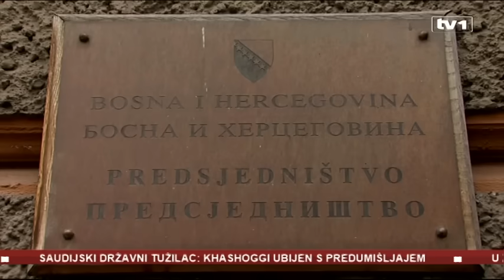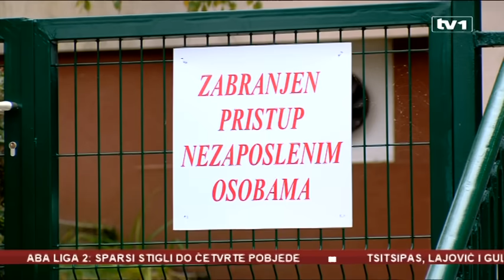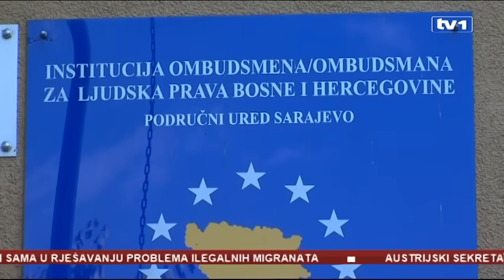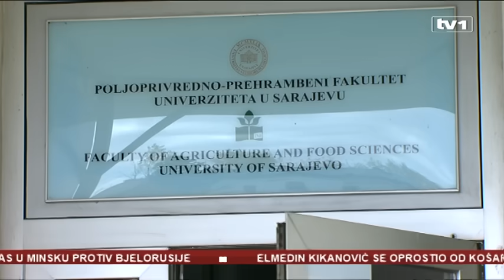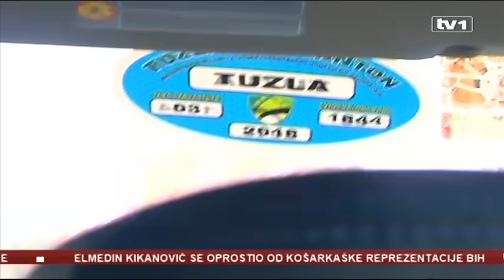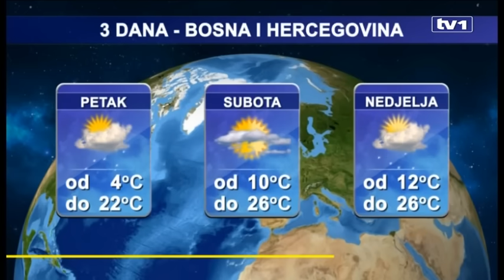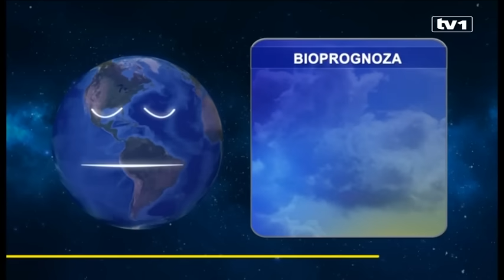Dnevnik u 19 - 25.10.2018.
U Dnevniku u 19 gledajte:

- Na sastanku u Sarajevu predsjednici SBB-a i SDP-a, Fahrudin Radončić i Nermin Nikšić, dogovorili dogovorili su koordiniran nastup u procesu formiranja vlasti na svim nivoima i to bez SDA
- Zbog situacije u vezi sa migrantima na Graničnom prijelazu Maljevac predsjednica Hrvatske traži sjednicu Vijeća za nacionalnu sigurnost
- Ne postoji novi vizni režim za građane BiH, morat će koristiti online aplikaciju ukoliko žele ići u zemlje EU
- NATO je počeo najveće vojne vježbe nakon Hladnog rata